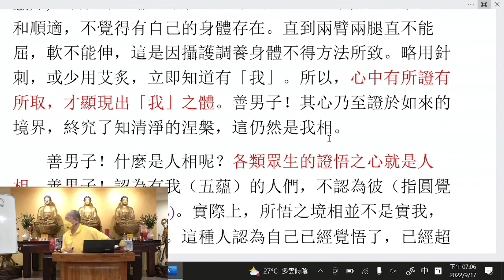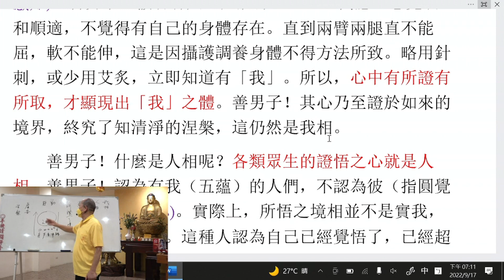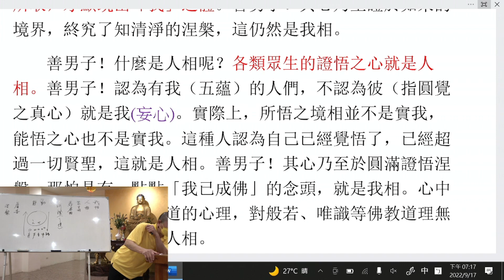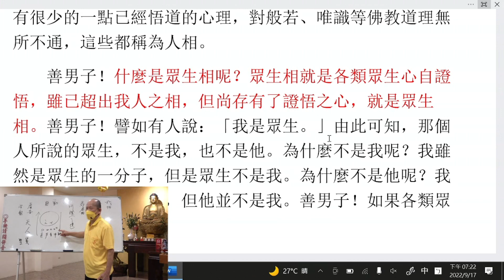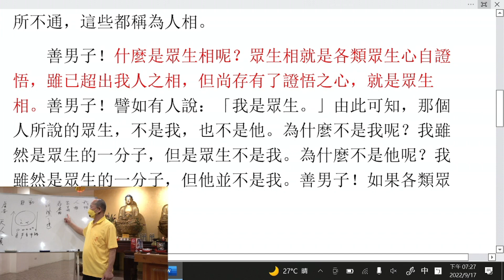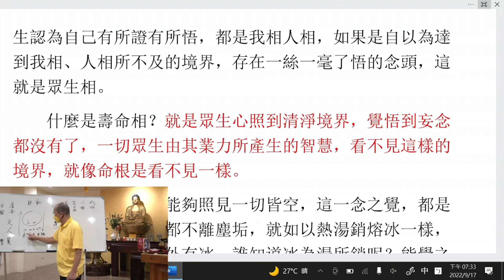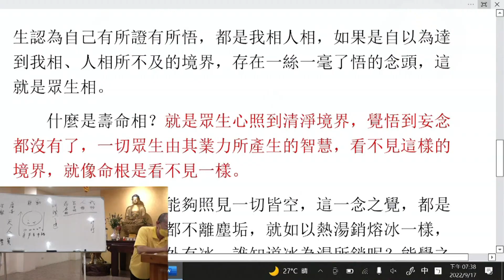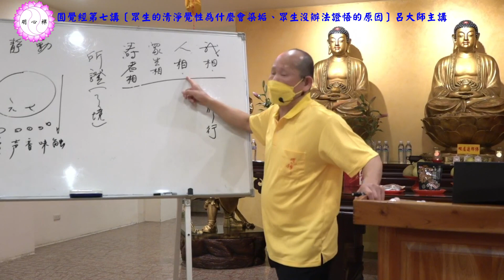呂大師開示《圓覺經第七講》眾生的清淨覺性為什麼會染垢、眾生沒辦法證悟的原因Part2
講本：圓覺經（佛光山出版）
頁數： P.177-P.198